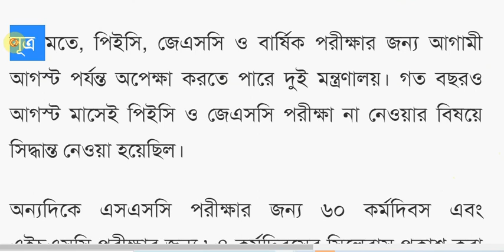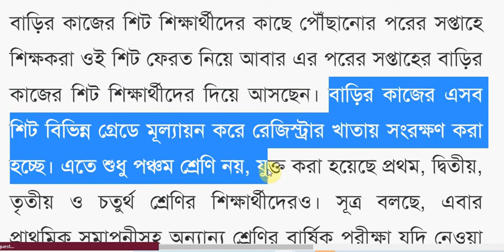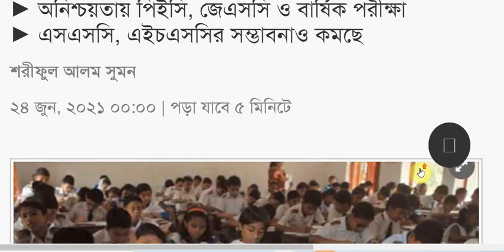পরীক্ষার বিকল্প অ্যাসাইনমেন্ট?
বিকল্প হতে পারে অ্যাসাইনমেন্ট
গুরুত্বপূর্ণ ৫ পরীক্ষা না-ও হতে পারে
► অনিশ্চয়তায় পিইসি, জেএসসি ও বার্ষিক পরীক্ষা
► এসএসসি, এইচএসসির সম্ভাবনাও কমছে
শরীফুল আলম সুমন   ২৪ জুন, ২০২১ ০০:০০ | পড়া যাবে ৫ মিনিটেপ্রিন্ট

অ- অ অ+
প্রতিবছর সাধারণত নভেম্বর-ডিসেম্বর মাসে অষ্টম শ্রেণির সমাপনী জুনিয়র স্কুল সার্টিফিকেট (জেএসসি), জুনিয়র দাখিল সার্টিফিকেট (জেডিসি), প্রাথমিক শিক্ষা সমাপনী (পিইসি), ইবতেদায়ি সমাপনী এবং স্কুলগুলোর বার্ষিক পরীক্ষা অনুষ্ঠিত হয়। তবে এ বছর করোনা মহামারির কারণে এক দিনও ক্লাস করানো সম্ভব হয়নি। এরই মধ্যে অর্ধেক সময় পার হয়ে গেছে। বর্তমানে করোনা সংক্রমণের যে ঊর্ধ্বগতি তাতে শিগগিরই শিক্ষাপ্রতিষ্ঠান খোলার সম্ভাবনা কম। ফলে এবার এই পাঁচ গুরুত্বপূর্ণ পরীক্ষা না-ও হতে পারে বলে জানিয়েছেন সংশ্লিষ্ট ব্যক্তিরা। একই সঙ্গে এসএসসি ও এইচএসসি পরীক্ষার সম্ভাবনাও কমছে।

এদিকে পাবলিকসহ গুরুত্বপূর্ণ পরীক্ষা নিতে না চাইলে প্রধানমন্ত্রীর সম্মতির প্রয়োজন হবে। এ অবস্থায় শিগগিরই শিক্ষাপ্রতিষ্ঠান খোলা সম্ভব না হলে প্রধানমন্ত্রীর কাছে এ বিষয়ে সারসংক্ষেপ পাঠানোর প্রস্তুতি নিয়ে রেখেছে শিক্ষার দুই মন্ত্রণালয়। তবে পরীক্ষা না হলেও অটো পাস দেওয়া হবে না। অ্যাসাইনমেন্টের মাধ্যমে শিক্ষার্থীদের মূল্যায়ন করা হবে।

গত শনিবার প্রাথমিক ও গণশিক্ষা প্রতিমন্ত্রী মো. জাকির হোসেন বলেছেন, ‘পিইসি পরীক্ষার ব্যাপারে এখনো আমরা সিদ্ধান্ত নিইনি। আমাদের হাতে সময় আছে। যদি আরো কিছুদিন শিক্ষাপ্রতিষ্ঠান খোলা সম্ভব না হয়, তাহলে বিকল্প চিন্তা করা হবে। এখন আমাদের শিক্ষকরা শিক্ষার্থীদের বাড়ি বাড়ি গিয়ে বাড়ির কাজ পৌঁছে দিচ্ছেন। সে কাজেই আমরা বেশি জোর দিচ্ছি।’

শিক্ষা মন্ত্রণালয়ের মাধ্যমিক ও উচ্চ শিক্ষা বিভাগের সচিব মো. মাহবুব হোসেন কালের কণ্ঠকে বলেন, ‘আমরা এখন অ্যাসাইনমেন্টের ওপর জোর দিচ্ছি। যদি ডিসেম্বর পর্যন্ত শিক্ষাপ্রতিষ্ঠান খোলা না যায় তাহলে বিকল্প কী হতে পারে, সেই পরিকল্পনাও করছি। পরিস্থিতি অনুযায়ী সিদ্ধান্ত নেওয়া হবে।’

সূত্র মতে, পিইসি, জেএসসি ও বার্ষিক পরীক্ষার জন্য আগামী আগস্ট পর্যন্ত অপেক্ষা করতে পারে দুই মন্ত্রণালয়। গত বছরও আগস্ট মাসেই পিইসি ও জেএসসি পরীক্ষা না নেওয়ার বিষয়ে সিদ্ধান্ত নেওয়া হয়েছিল।

অন্যদিকে এসএসসি পরীক্ষার জন্য ৬০ কর্মদিবস এবং এইচএসসি পরীক্ষার জন্য ৮৪ কর্মদিবসের সিলেবাস প্রকাশ করা হয়েছে। শুক্রবার এবং সরকারি ছুটির দিন বাদ দিলে এসএসসি পরীক্ষা নিতে তিন মাস এবং এইচএসসি পরীক্ষা নিতে চার মাস ক্লাস করাতে হবে। কিন্তু শিগগিরই ক্লাস শুরু করা না গেলে পরীক্ষা নেওয়া অসম্ভব হয়ে পড়বে। করোনা সংক্রমণের যে অবস্থা তাতে আগামী মাসেও স্কুল-কলেজ খোলার সম্ভাবনা নেই বললেই চলে। এসব কারণে পরীক্ষার বিকল্প হিসেবে অ্যাসাইনমেন্টের মাধ্যমে মূল্যায়ন করার পরিকল্পনা জোরদার করা হচ্ছে।

এরই মধ্যে প্রাথমিক বিদ্যালয়ের শিক্ষার্থীদের পড়ালেখায় যুক্ত রাখতে এবং ঝরে পড়া রোধ করতে বাড়ি বাড়ি গিয়ে শিক্ষার্থীদের হাতে পৌঁছে দেওয়া হচ্ছে বাড়ির কাজের শিট। গত মে মাস থেকে প্রাথমিক স্তরের শিক্ষার্থীদের জন্য এ কার্যক্রম শুরু করা হয়। জাতীয় প্রাথমিক শিক্ষা একাডেমি (নেপ) থেকে এসংক্রান্ত সিলেবাস প্রণয়ন করা হয়েছে। সে অনুযায়ী প্রতি সপ্তাহের বাড়ির কাজের শিট তৈরি করে তা প্রতিটি স্কুলে পাঠানো হয়েছে। বাড়ির কাজের ওই শিট ফটোকপি করে শিক্ষকরা বাড়ি বাড়ি গিয়ে শিক্ষার্থীদের পৌঁছে দিচ্ছেন।

বাড়ির কাজের শিট শিক্ষার্থীদের কাছে পৌঁছানোর পরের সপ্তাহে শিক্ষকরা ওই শিট ফেরত নিয়ে আবার এর পরের সপ্তাহের বাড়ির কাজের শিট শিক্ষার্থীদের দিয়ে আসছেন। বাড়ির কাজের এসব শিট বিভিন্ন গ্রেডে মূল্যায়ন করে রেজিস্ট্রার খাতায় সংরক্ষণ করা হচ্ছে। এতে শুধু পঞ্চম শ্রেণি নয়, যুক্ত করা হয়েছে প্রথম, দ্বিতীয়, তৃতীয় ও চতুর্থ শ্রেণির শিক্ষার্থীদেরও। সূত্র বলছে, এবার প্রাথমিক সমাপনীসহ অন্যান্য শ্রেণির বার্ষিক পরীক্ষা যদি নেওয়া না যায় তাহলে বাড়ির কাজের শিটের মূল্যায়ন করেই শিক্ষার্থীদের পরবর্তী শ্রেণিতে উন্নীত করা হবে।

জাতীয় প্রাথমিক শিক্ষা একাডেমির (নেপ) মহাপরিচালক মো. শাহ আলম কালের কণ্ঠকে বলেন, ‘আমরা প্রাথমিকের শিক্ষার্থীদের জন্য ওয়ার্কশিট আকারে বাড়ির কাজ দিচ্ছি। এরই মধ্যে আট সপ্তাহের বাড়ির কাজ তৈরি করা হয়েছে। যত দিন স্কুল না খুলছে, তত দিন এই কার্যক্রম চালানো হবে। প্রয়োজনে আমরা নতুন করে আরো বাড়ির কাজ তৈরি করব।’

সম্প্রতি শিক্ষামন্ত্রী ডা. দীপু মনি বলেছিলেন, ‘করোনা সংক্রমণ ৫ শতাংশের নিচে না নামলে শিক্ষাপ্রতিষ্ঠান খোলা যাবে না। আর এসএসসি ও এইচএসসি পরীক্ষা নির্ভর করছে করোনা পরিস্থিতির ওপর। তবে আমরা এসব পরীক্ষার বিকল্পও চিন্তা করছি।’ বর্তমানে সংক্রমণের হার ২০ শতাংশের বেশি।

এ বছর জেএসসি, জেডিসিসহ অন্যান্য পরীক্ষা নেওয়া সম্ভব না হলেও রেজিস্ট্রেশন করা হয়েছে। ফরম পূরণসহ আনুষঙ্গিক কাজ করারও পরিকল্পনা রয়েছে। প্রশ্নপত্র তৈরি এবং মুদ্রণের প্রক্রিয়াও শুরু হয়েছে। যেহেতু শিক্ষা মন্ত্রণালয় এবং প্রাথমিক ও গণশিক্ষা মন্ত্রণালয় থেকে বোর্ডগুলো ও নেপকে এখনো এসংক্রান্ত কোনো নির্দেশনা দেওয়া হয়নি, তাই তারা সব ধরনের প্রস্তুতি নিয়ে রাখছে।